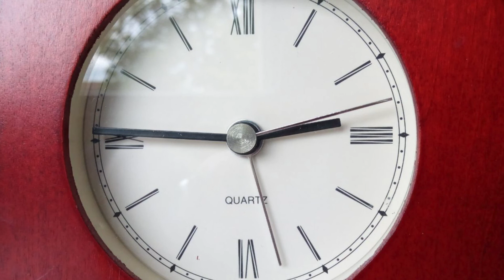Hört Gott zu?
Geistlicher Impuls von Pfarrer Wolfgang Hust aus der Protestantischen Kirchengemeinde Schopp-Linden-Krickenbach